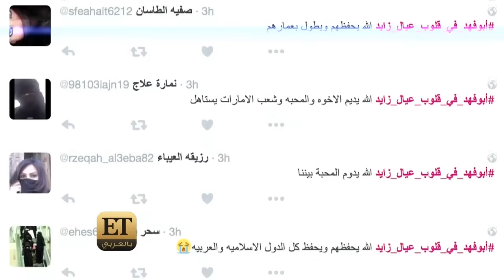ET بالعربي - Trending